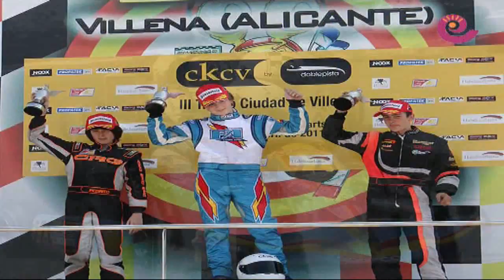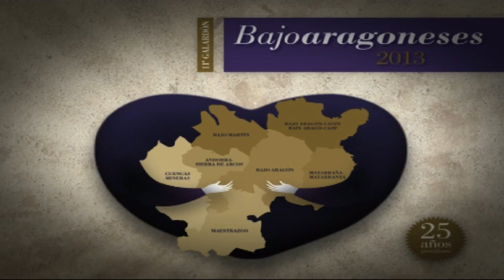La Comarca.tv - Jon del Valle piloto karting La Fresneda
Vídeo ofrecido en la Gala Bajoaragoneses 2013 que celebró el grupo La COMARCA en Motorland Aragón el viernes 31 de mayo.